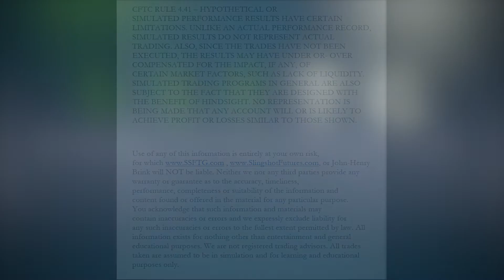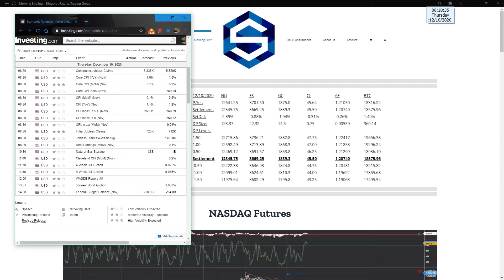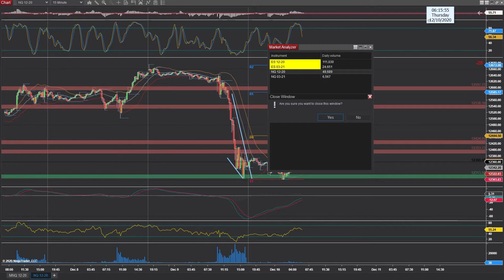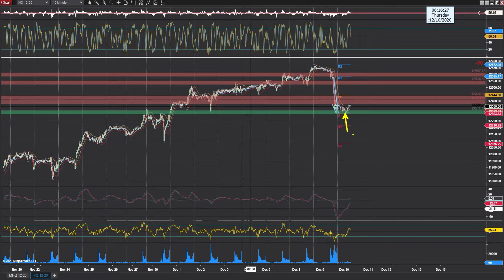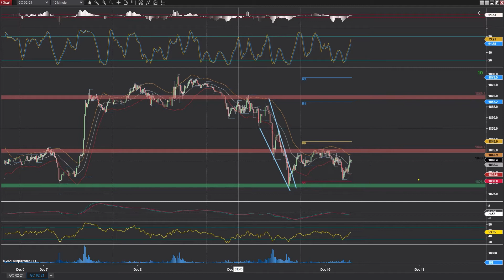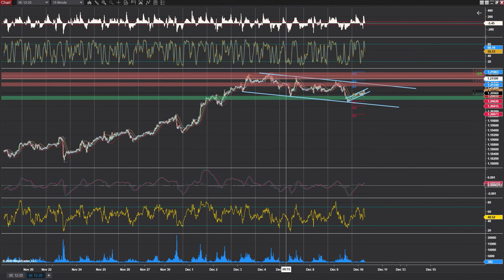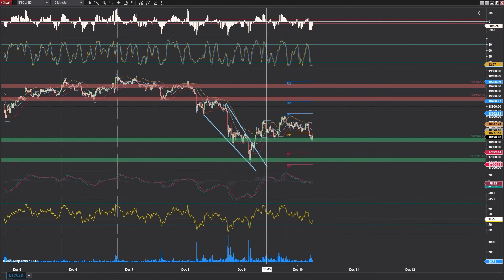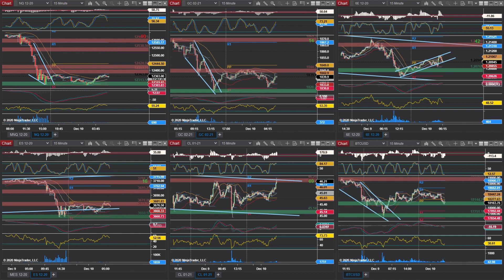Daily Brief - 12/10/2020 | Learn To Day Trade Emini Futures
Applications:
Video/Photo Editing: Adobe Creative Cloud
Recording: Streamlabs+OBS
Eye Strain Reducer: F.Lux
Time Syncing: NetTime
Window Management: Winsplit Revolution
Webinars: Zoom
Computer:
6x Monitors
2x GPU
Mouse Bungee
Mouse Pad
Boom Arm